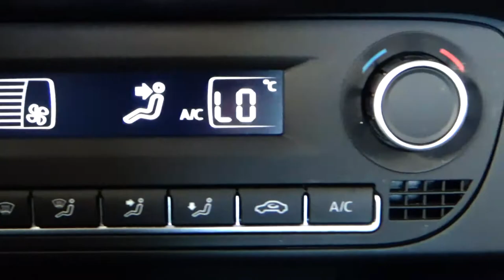Volkswagen / Vento / 2019 - 6424